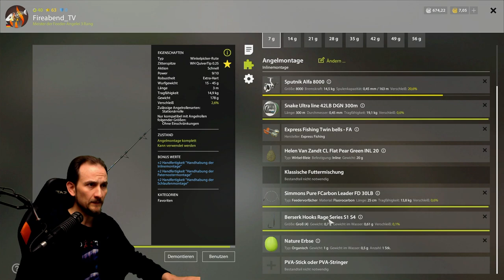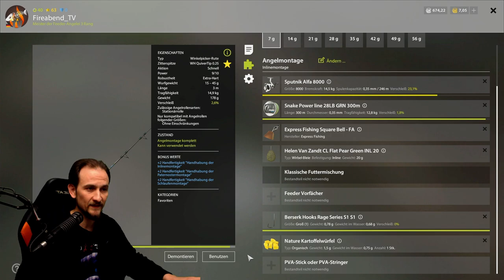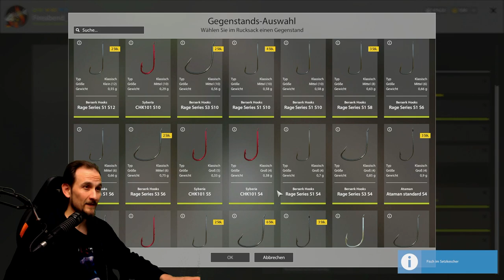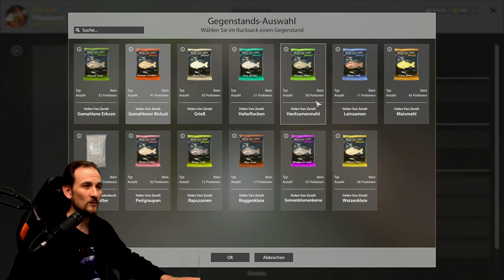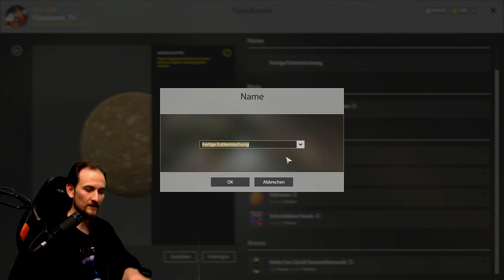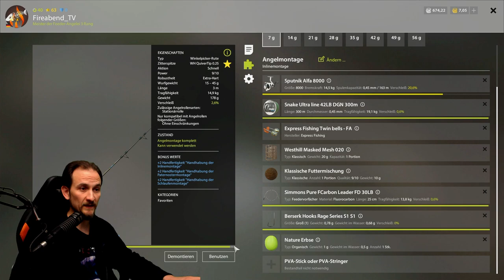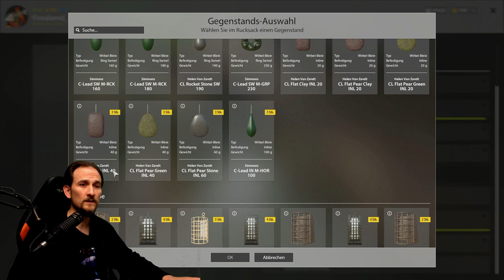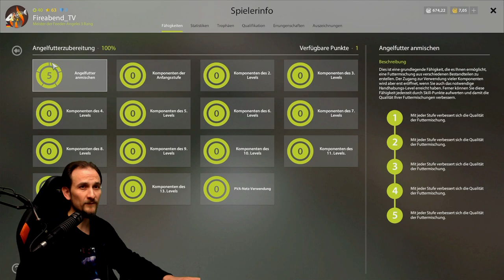Russian Fishing 4 - TUTORIAL - Alte Festung, Karpfen, Mais, Erbse, Kartoffel